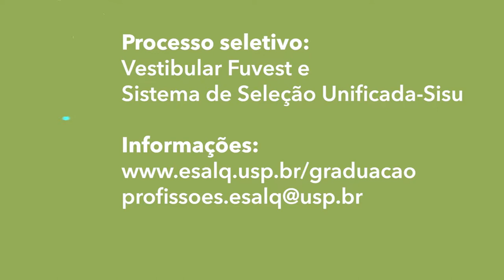série "egressos da Esalq" - Victor Botteon, das Ciências Biológicas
Biólogo só "dá aulas" ou trabalha em laboratório. Será mesmo? As inúmeras possibilidades de atuação desse profissional são exemplificadas aqui na experiência do jovem Victor. Surpreenda-se ao descobrir em qual área ele trabalha hoje.